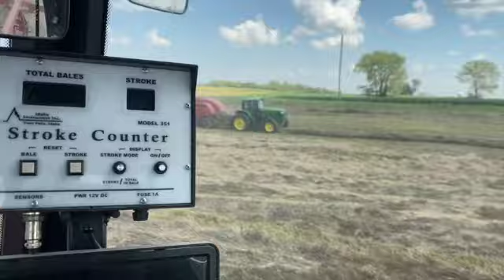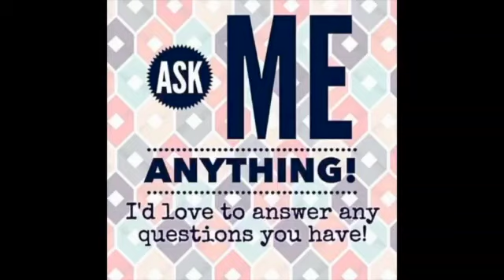Big Squarin & a Sneak Peak Interview | Vlog 118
Wednesday was another hot one in MidMo but we got work to do!

We spent the day rakin and big squaring 110 bales of first cut mixed grass perfect for CowChow!

Tag along for the ride and fun... and a sneak peek interview I did a few weeks back with Ashley from @AgChicks!

Mail ➽ Chronicles of a Farmers Wife, Wieczorek Farms LLC - 30770 Highway Y, Perry, MO 63462